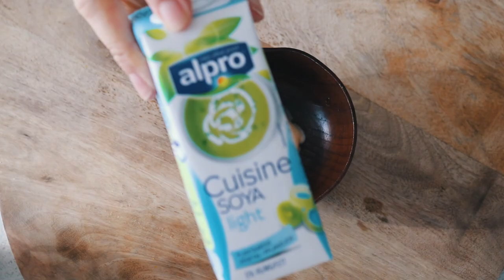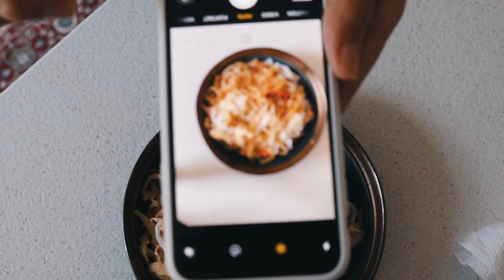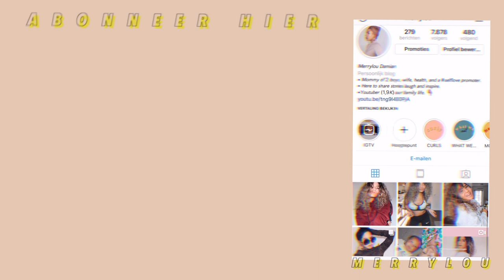WAT IK EET OP EEN DAG jummie bummie |afl 3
Yaasss weer een nieuwe aflevering!

WAT IK OP EEN DAG EET!

Have fun

     Elke dinsdag & vrijdag een nieuwe video om 18:30

Oh ja.

Ontbijt
Een heerlijke koude smoothie bowl met veel fruit!

Lunch
Een salade met gevulde zoete aardappel jummie

Avondeten
Noedels! met groentes en tofu bummie

Snack
zoete appel met een krokante zoete deeg!

Have fun babe